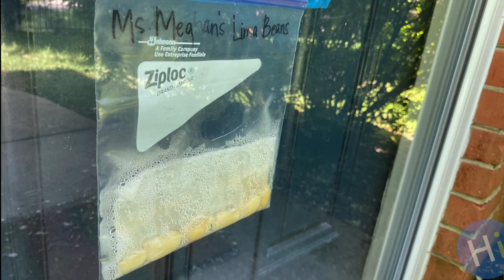Imagine Your Story: Flutter Flutter Butterfly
Dig into gardening with Ms. Meghan and Fitz! This week we learn the lifecycle of a butterfly and do our final check of our lima bean experiment.